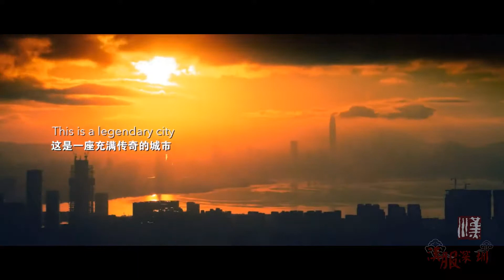1122 Hanfu Travel Day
11月22日，汉服出行，礼乐深圳